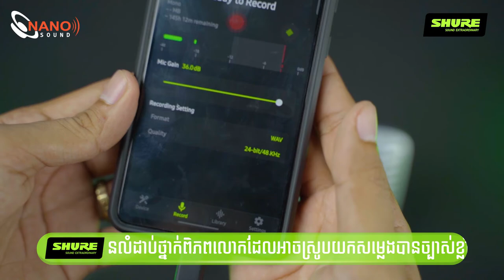SHURE MV51 - ជាប្រភេទមីក្រូហ្វូន Condenser សម្រាប់ធ្វើការ Recording បទចម្រៀង, ឧបករណ៍ភ្លេង ឬ Podcast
* Shure MV51 ជាប្រភេទ Condenser មីក្រូហ្វូន ដែលអាចឲ្យលោកអ្នកអាចប្រើប្រាស់ជាច្រើនមុខងារដូចជា៖
   - Home Recording
   - Podcasting
   - Video Conferencing
   - Interview
   - Acoustic Instruments
   - Musician 💚

* ទំនាក់ទំនងទិញផលិតផល ៖
   - ណាណូសោន អាលីយ៉ង់ : ☎️ 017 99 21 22 / 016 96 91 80
   - ណាណូសោន ទួលសង្កែ : ☎️ 010/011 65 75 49 / 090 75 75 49
   - ណាណូសោន សុកហុក : ☎️ 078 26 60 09 / 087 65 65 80

* ទំនាក់ទំនងជួលផលិតផល ៖ ☎️ 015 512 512 / 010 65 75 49 / 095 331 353